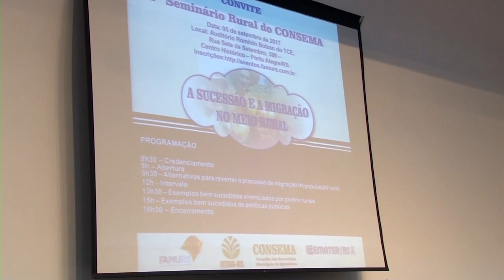Rio Grande Rural #979 17/09/17 2º bloco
- Comunidade quilombola guarda abastecimento de água
- Seminário discute sucessão familiar em Porto Alegre